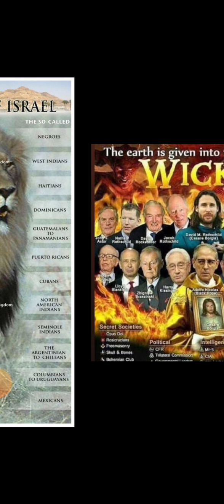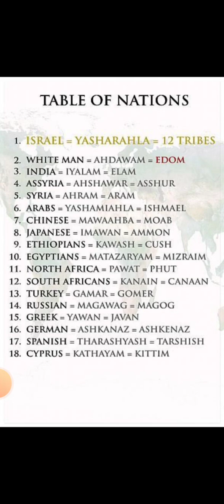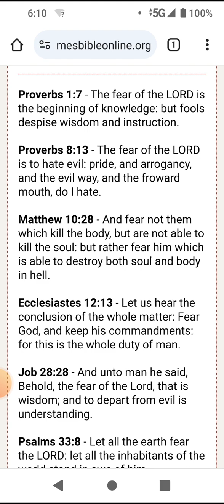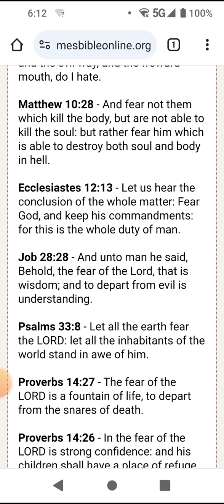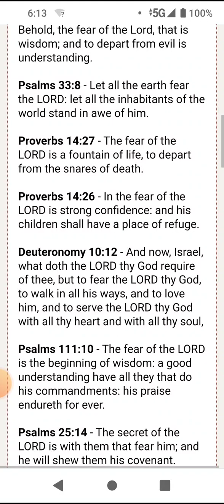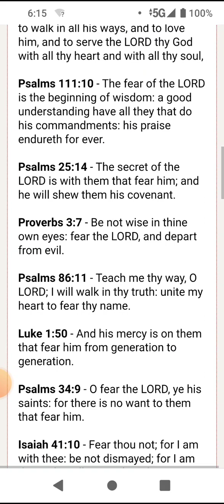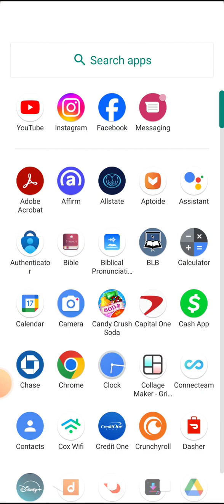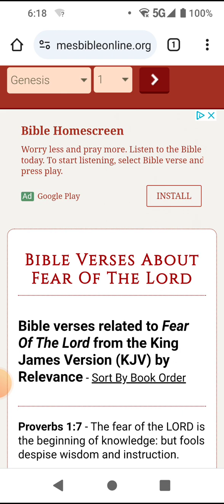Fear The LORD!